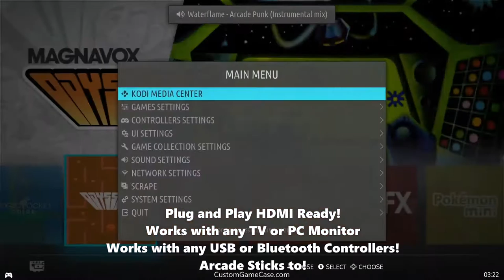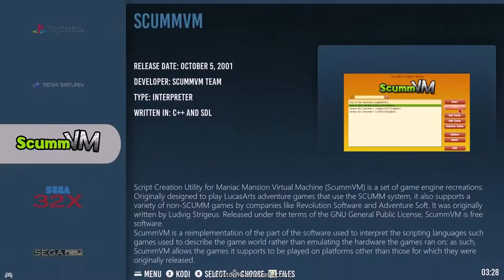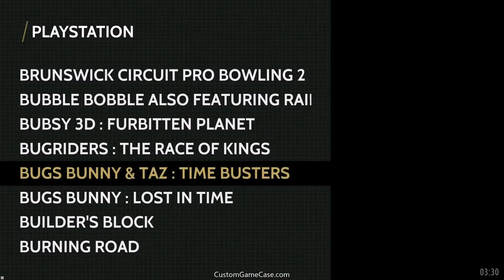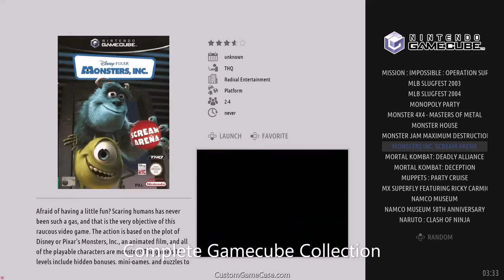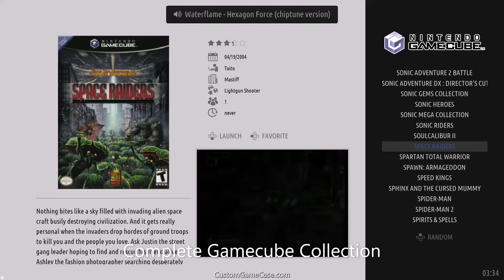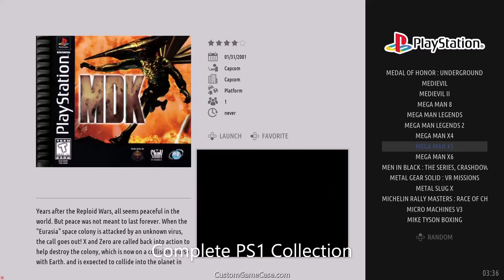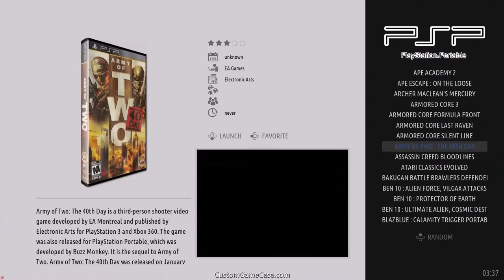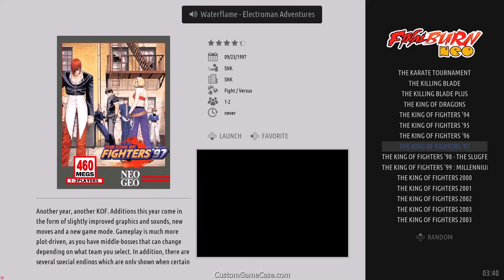2TB Loaded - Batocera Recalbox PC X64 Linux Arcade Mame Video Game Cube Emulation Station Console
Sample of CustomGameCase - 2TB  PC HDMI Plug and Play Console.

All Can Be Played with Controller No Keyboard or Mouse Needed! Unless you want to play keyboard and mouse games!

Works with Any TV or PC Monitor

Running Recalbox-Batocera X64 Latest 2020 March. Artwork and Video Samples For all Systems.

Also Have a 4TB and 8TB that can even handle PS2!

Bluetooth and Wifi! Even has Kodi Plex and HDHomerun Crackle Apps

Works with PS3 PS4 XBOX 8Bitdo arcade pads any USB or Bluetooth Controllers.